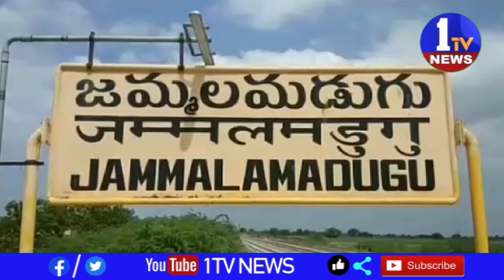ఇస్మాయిల్ త్యాగానికి ప్రతీక పవిత్ర బక్రీద్ పండుగ